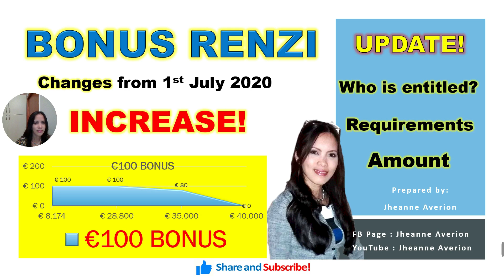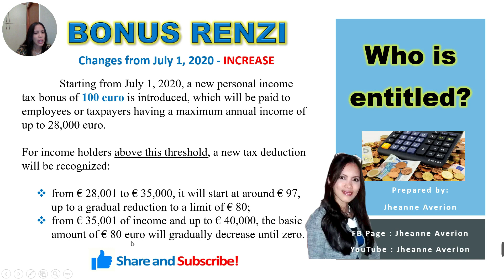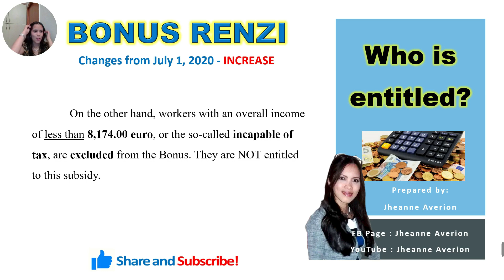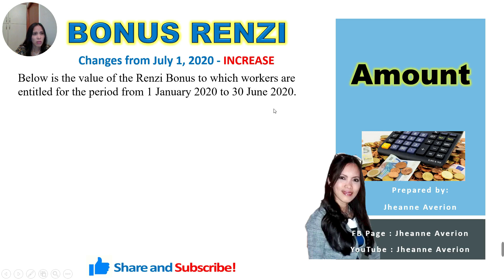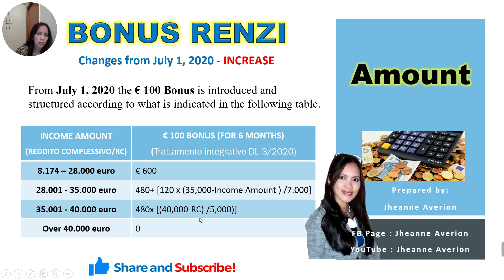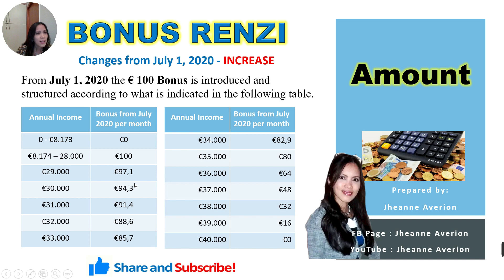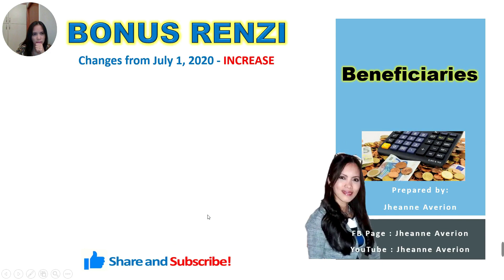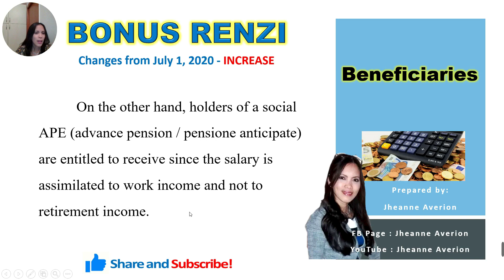Update Nuovo Bonus 2020 |Who is entitled? |Bonus 100 euro 2020| €100 Computation |Chi aspetti?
Update Nuovo Bonus 2020 | Who is entitled?/Chi aspetti? | Amount | €100 Computation |

I made this slide or video presentation to give information about Bonus Renzi, who is entitled to receive, how much the amount and its computation.

Other Link Related to Bonus Renzi
What is Bonus Renzi and its changes?